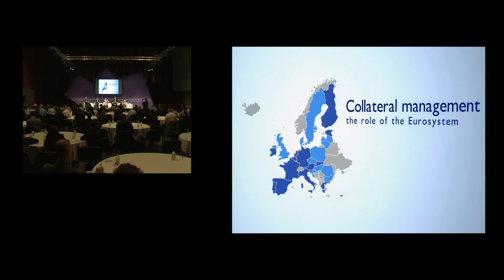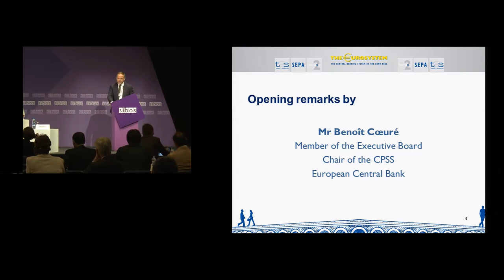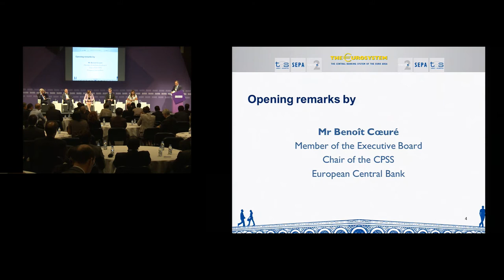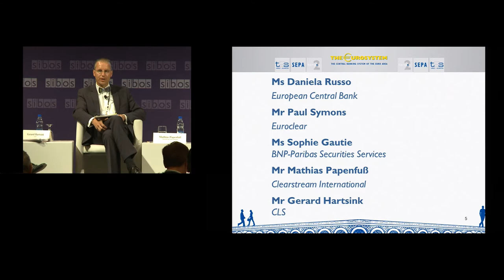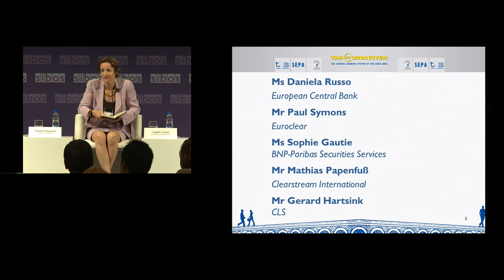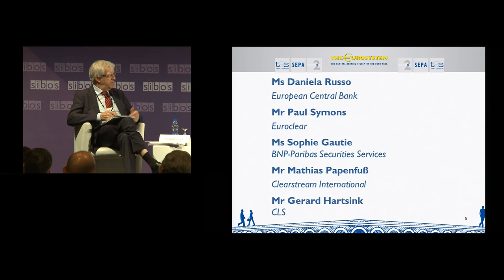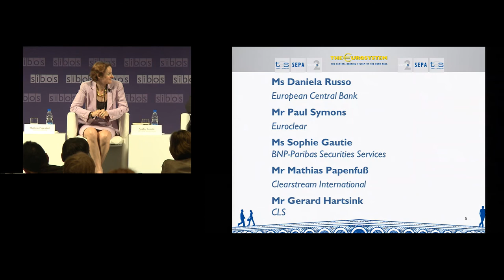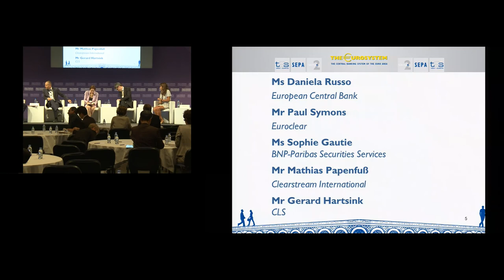Eurosystem at Sibos - 18 September 2013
Eurosystem Community session at Sibos 2013: Key challenges and opportunities for the integration of European financial market infrastructures.
Panel discussion at Sibos 2013 chaired by Ms Daniela Russo, Director General Payments and Market Infrastructure, European Central Bank. Opening remarks by Mr Benoît Coeuré, Member of the Executive Board, European Central Bank.